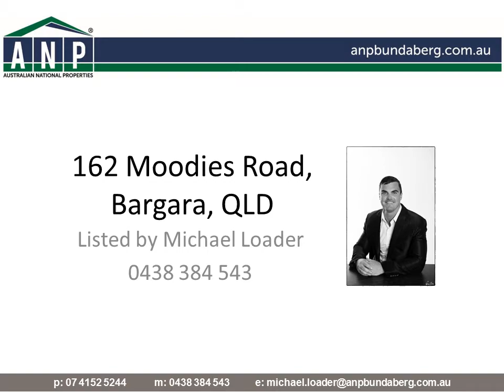162 Moodies Road, Bargara, QLD, 4670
FULLY RENOVATED to A GRADE STANDARD- 200m to WATER & PARKS!

Contact exclusive marketing agent MICHAEL LOADER direct to ensure you are fully informed on this fantastic coastal property. Searching for something BRAND NEW inside & out just metres to a great beach and parklands? Well look no further than this stunning beachside home which has just been renovated fully with no expense spared.

The property features:
- 3 large bedrooms, all built in
- Formal lounge + formal dining + large undercover outdoor area
- BRAND NEW KITCHEN, with stunning modern features and quality appliances, loads of storage & bench space
- BRAND NEW DESIGNER BATHROOM, fitted with exceptional fittings & fixtures
- BRAND NEW INTERIOR, featuring fresh paint (inside & out), all new fans and lights, hardwood floating timber floors, this is brand new from head to toe
- Remote lock up car accommodation, Great manageable block, fully fenced and secure, large garden shed @ rear
- Security screens, A/C ands side access to a great block (room for shed or pool)
- Located one street back from the ocean, just 200m to Rifle Range beach and parklands!
- Just a short stroll to shops, childcare and the newly built bike pathways leading to turtle cove
- Great investment option with rent appraisal @$330+ per week, great depreciation on all new items
- Owners renovated to a standard not a budget, with plans now changed the much loved home must be sold!
- HOME IS NOW VACANT! OWNERS RELOCATING, 100% MUST BE SOLD IMMEDIATELY!

Contact Exclusive Marketing Agent MICHAEL LOADER today to inspect this truly exceptional property, you won't be disappointed. ---ALL OFFERS ENCOURAGED---